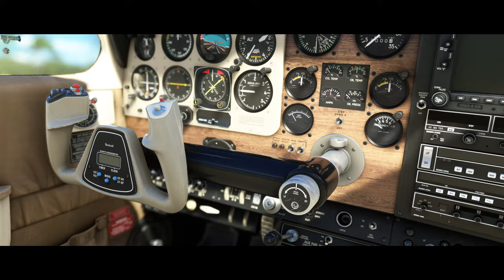Microsoft Flight Simulator- Famous Flyers #3 - Available now